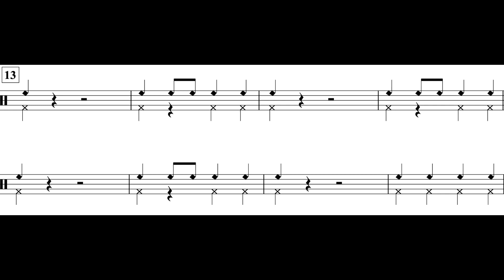The Minutemen March (MM. 13 - 21 Perc. II) *V*